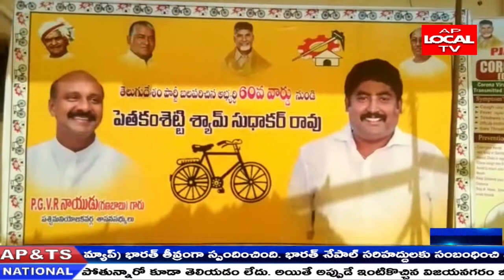ప్రభుత్వం పెంచిన విద్యుత్ చార్జీలనుతగ్గించాలి.టీడీపీ నాయకులు పెతకంశెట్టి శ్యామ్ సుధాకర్